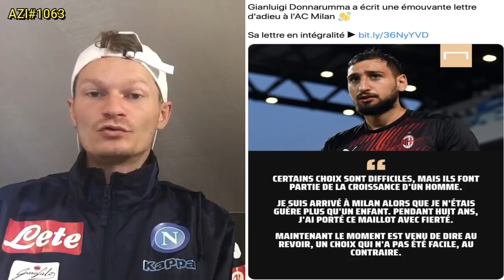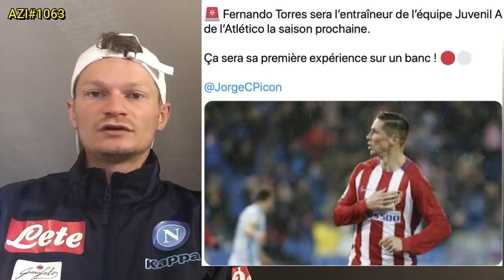MAUVAISE NOUVELLE EN VUE POUR BENZEMA ? / SERGIO RAMOS ENVOI UN MESSAGE À MBAPPÉ .. AZI#1063